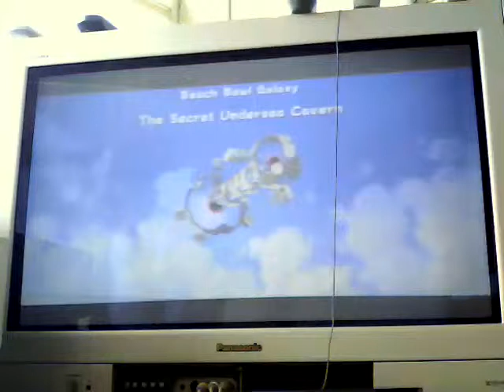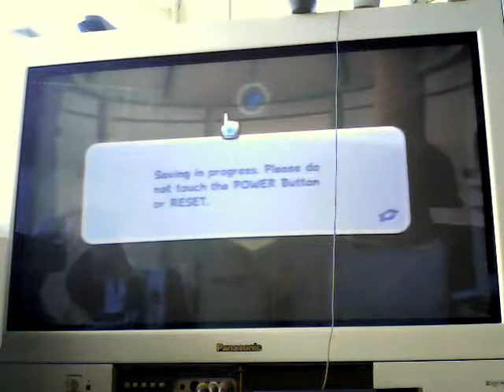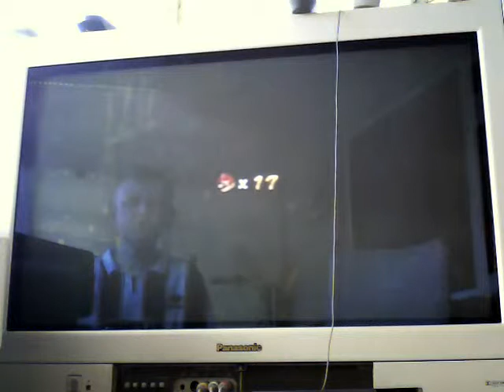Super Mario Galaxy Part